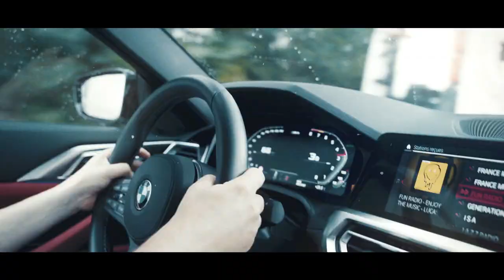MOON DEITY - IM BETTER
MOONDEITY - I AM BETTER

Artist: MOON DEITY
Song - IM BETTER